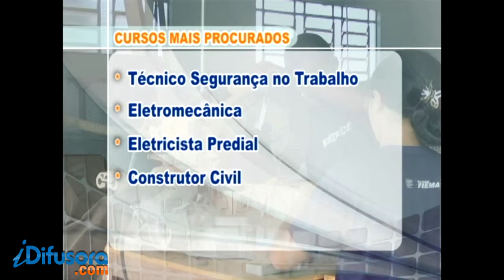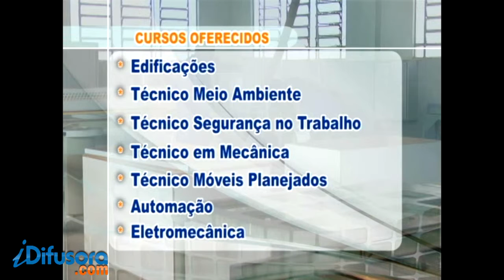CURSOS TECNICOS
É grande a procura por cursos técnicos em Imperatriz. Uma oportunidade para quem quer ser inserido mais rápido no mercado de trabalho.